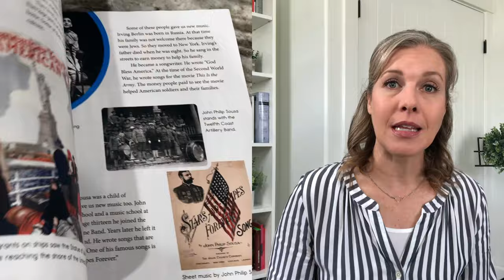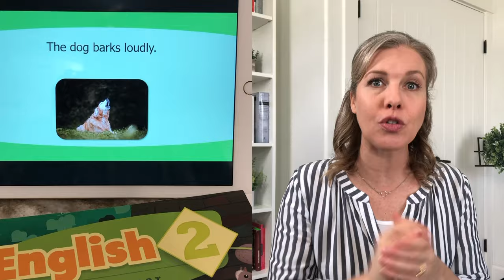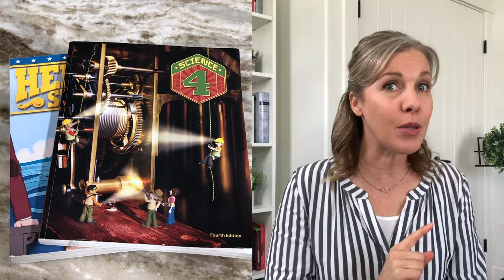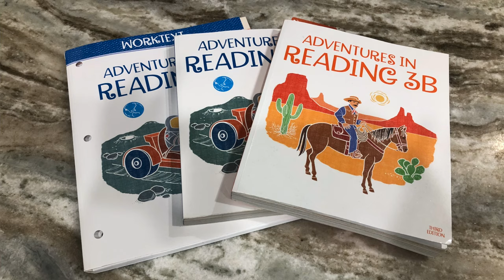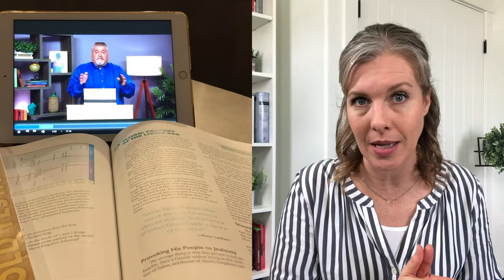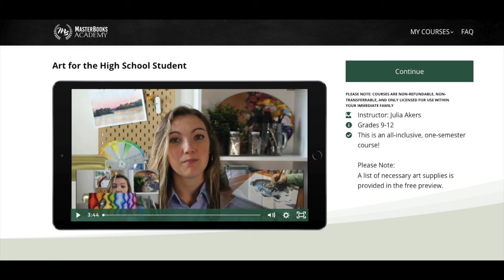Favorite Homeschool Curriculum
Check out our favorite homeschool curriculum from this current school year (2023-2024).